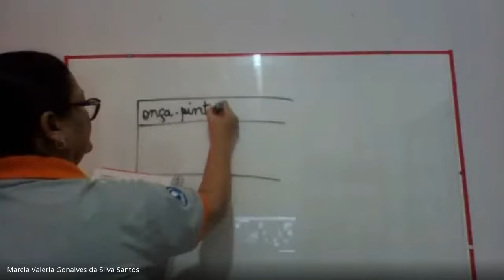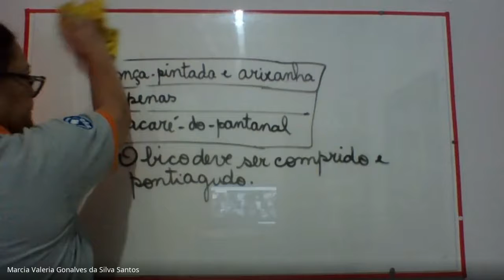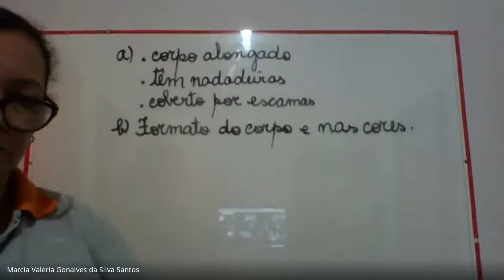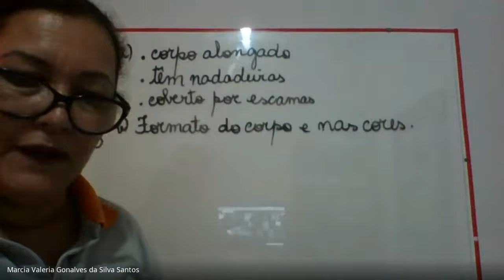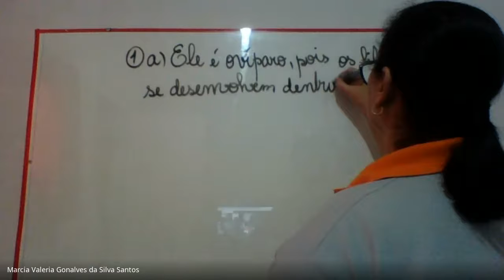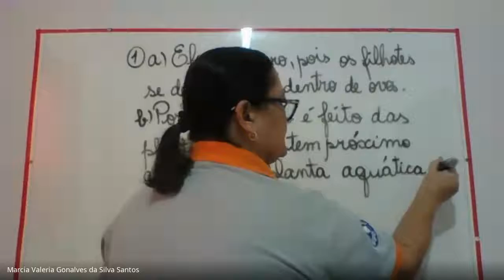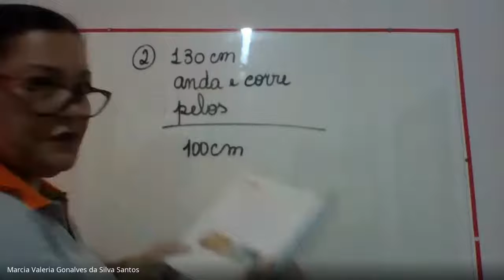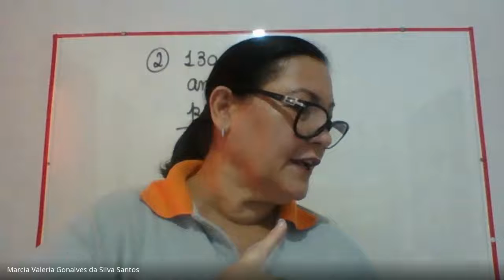Aula do dia 19 11 2020 ALA DE CIÊNCIAS